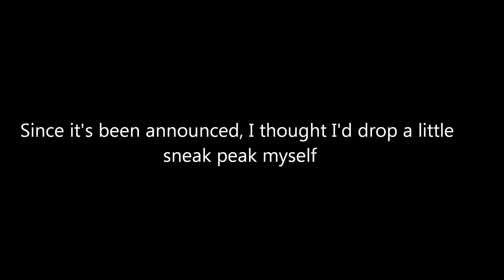PokéCenter Rap Teaser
To celebrate the upcoming game Pokémon Z, here is a taste of my new rap coming out soon. Let's see if I can rap 'em all!

Beat Credit:

Lawrence Gilmer - Gamer's Paradise - Pokémon PokéCenter Swag (Reuploaded)